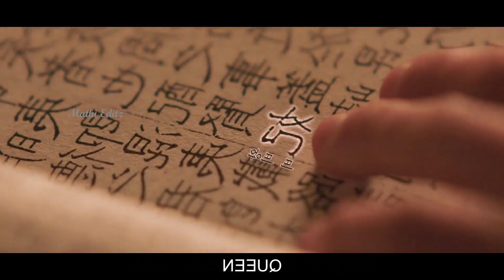Love vs Power || King's Love story || PART 02 || Kdrama explained in Tamil || review || Mathi Saaral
Hello Friends,
Welcome back to Mathi Editz.!!

If you would like to remove any movie clips i have used in this video, send an email to and your clips will be removed immediately. We have invested lot of time and effort to raise this channel. I am happy to give the revenue to you.

If you still would like to remove any movie clips i have used in this video, send a email to and your clips will be removed immediately. We have invested lot of time and effort to raise this channel. I am happy to give the revenue to you.

Korean Drama dubbed in tamil
Chinese drama dubbed in tamil
Thai drama dubbed in tamil
Asian drama in tamil
Chinese movie explained in tamil
Love triangle movie explained in tamil
Rom com movie explained in tamil
Asian movie story explained in tamil
Korean lovestory in tamil
Drama explanation in tamil
Korean serial in tamil
Chinese serial in tamil
korean tamil mix